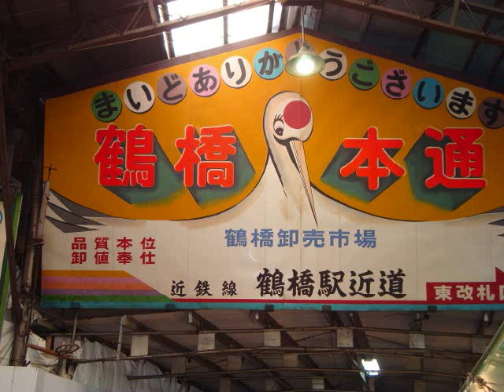鶴橋からの便り 塚本正治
鶴橋からの便り

午前6時 鶴橋商店街　商人の熱気に満ちて
卸の店で商う人々　煌々と灯りがともる
僕が眠れなかった時は　この風景を見に来るんだ
商人の高らかな声が　僕の心を熱くする
鶴橋という町に生まれ　鶴橋という町に暮らす
異国と祖国の交差点で　僕の心がざわめいてゆく

安くていいものを買いたけりや　国際市場へおいでよ
ハングル混じりの日本語と笑顔で迎えてくれるよ
僕が長い旅から　帰った時
名も知らぬ老人に　酒をすすめられ癒された

昭和のにおいがある鶴橋商店街は
忙しい時代の中でもぬくもりを忘れない
キムチを漬けるオモニを　子どもの頃から見てきた
ありのままに生きてゆけるから　この町が大好きや